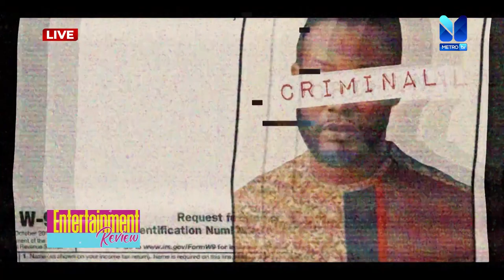Discussing Now: How Music Videos Impact Music Sale | Entertainment Review